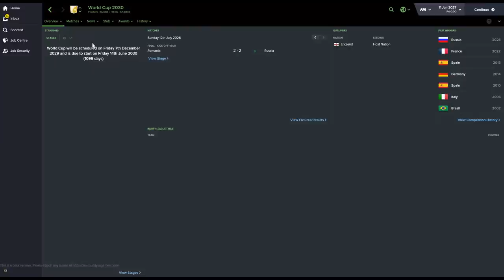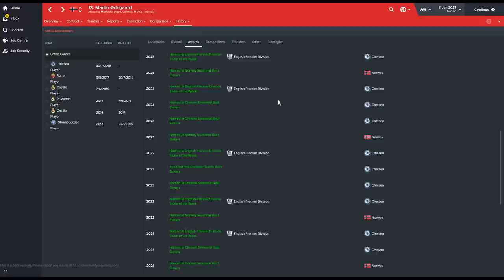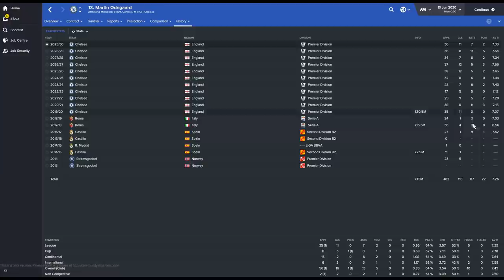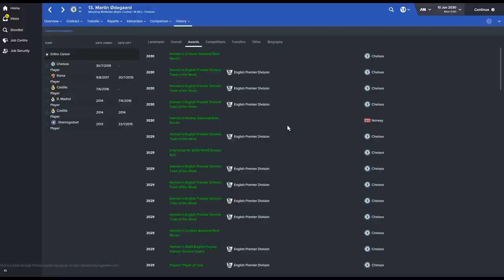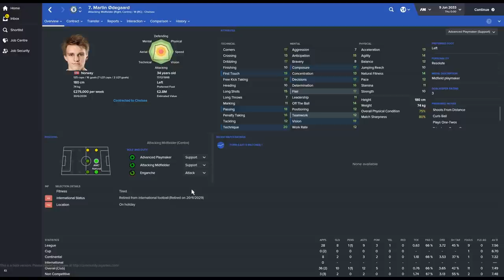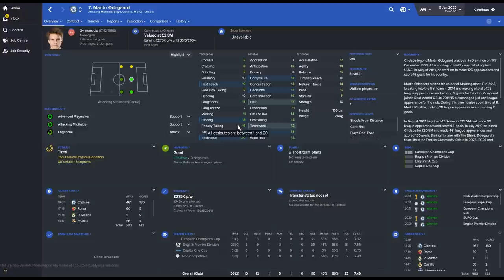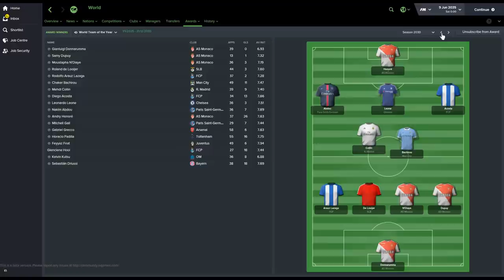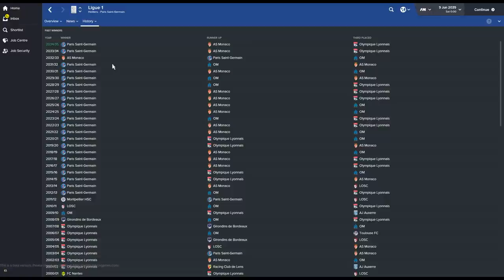Martin Ødegaard on Football Manager 2016 | Part 2 | FM16 Wonderkid Experiment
Buy FM16 for £28.00 from Green Man Gaming using code SAVE20-NOVEMB-GAMING (includes early access beta)
‎FM16‬ for £23.99 from CD Keys (no early access beta)